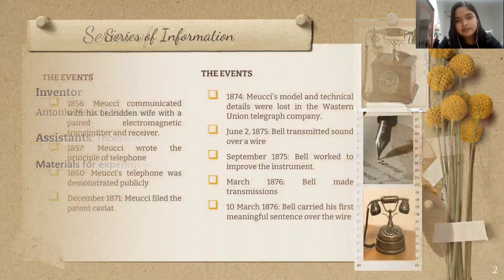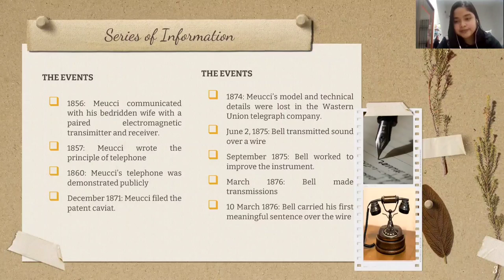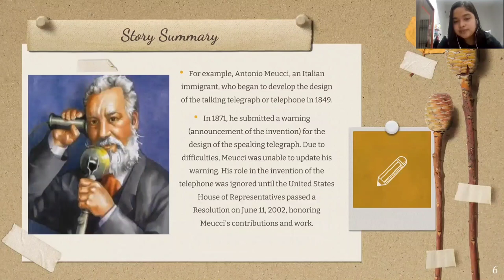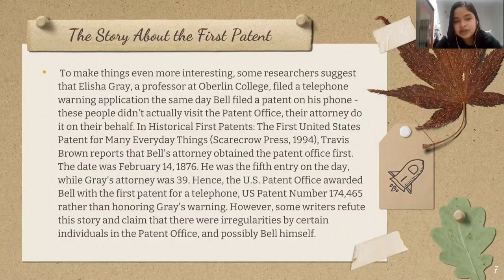The Invention Of Telephone || Putri Angelyca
Name       : Putri Angelyca Juniarta Simatupang
Class        : X IPA 3
Absence : 23